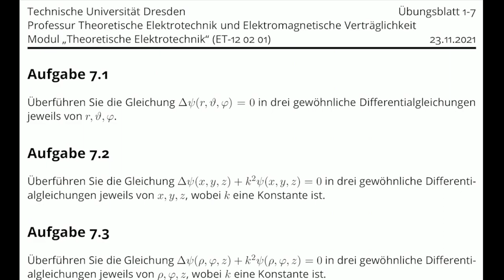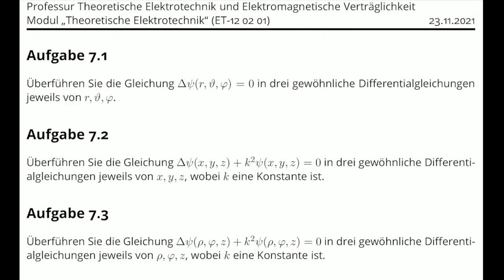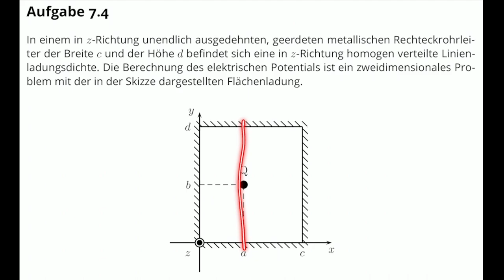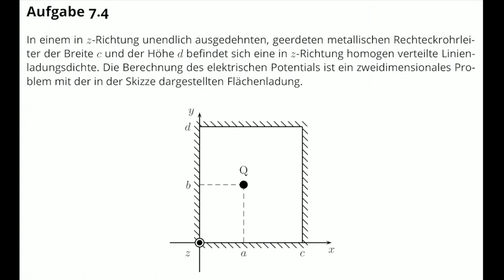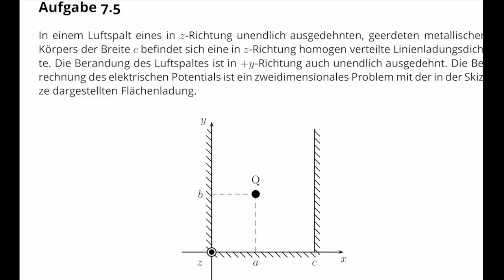TET: WikiadA Block 7 (TU Dresden)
Wikiada - Video zu Block 7

0:00 Begrüßung
0:36 Aufgabe 7.1
1:50 Aufgabe 7.2
2:17 Aufgabe 7.3
3:05 Aufgabe 7.4
7:35 Aufgabe 7.5